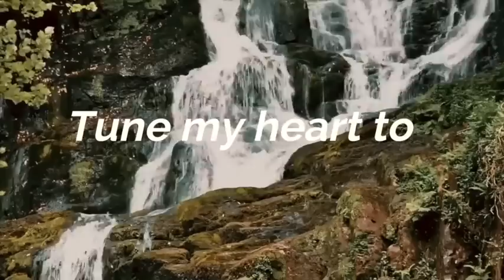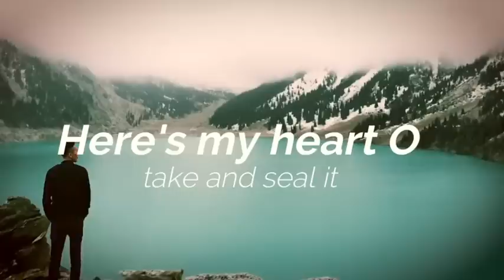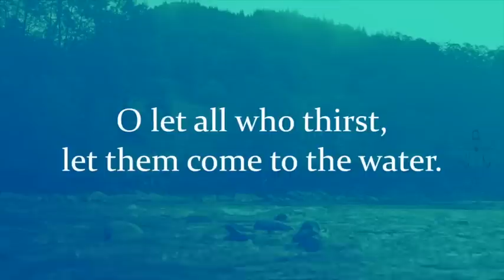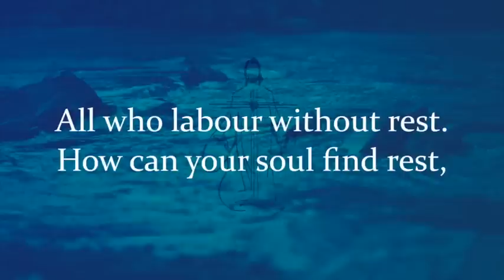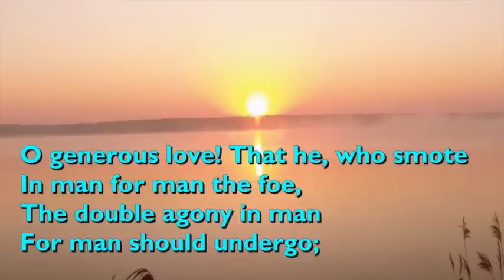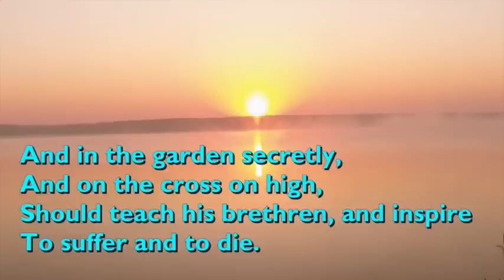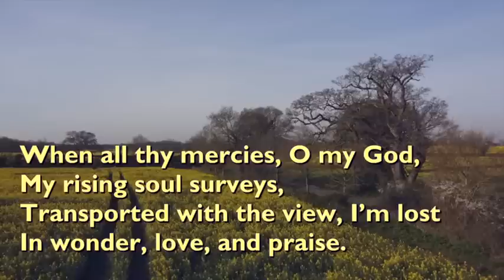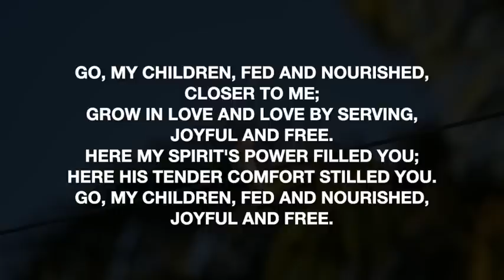Daily Devotions - March 30th, 2023